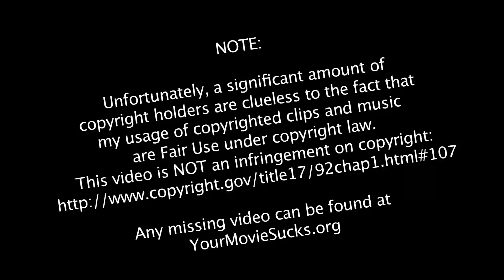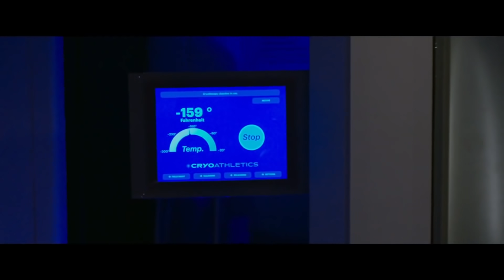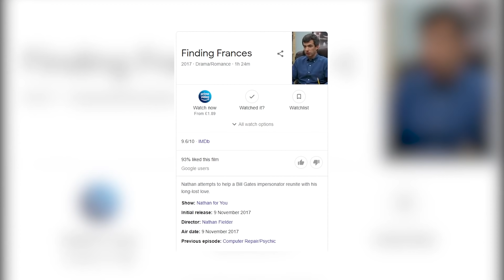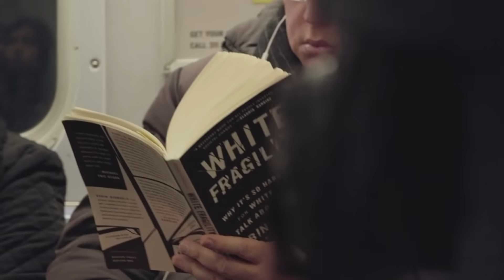Quickie: Freaky, Nathan for You, How To with John Wilson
0:00 Freaky
2:49 Nathan for You & How To with John Wilson Telegram